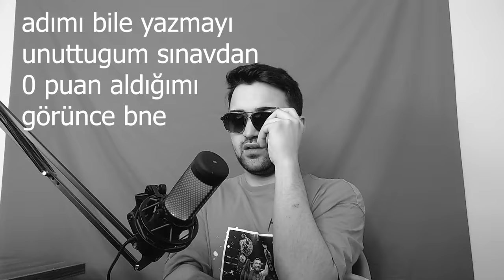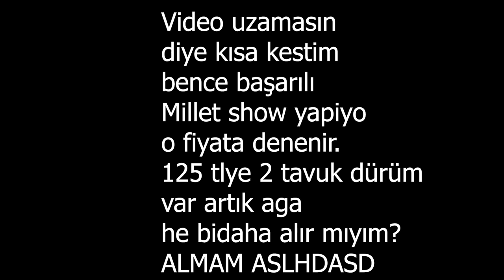YEMEK YEME ÇILGINLIĞI ASMR & MUKBANG VİDEOLARI 2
Bu bölümde Mukbang, Asmr videoları falan izledim işin içine mizahımızı da kattık renkli bir video oldu. Şimdiden Afied olsun arkadaşlar... Beğenirseniz sevinirimmm